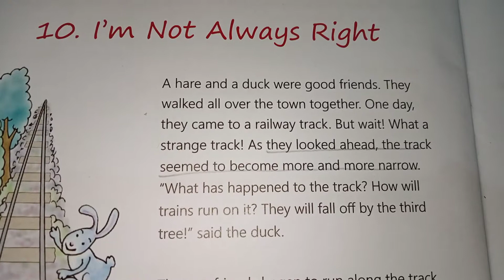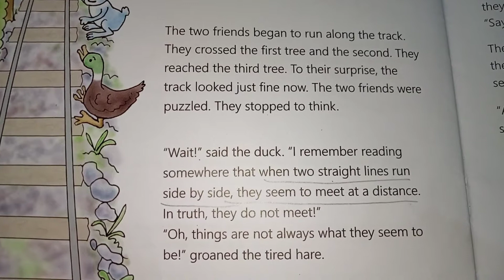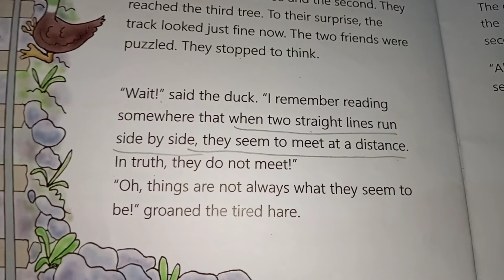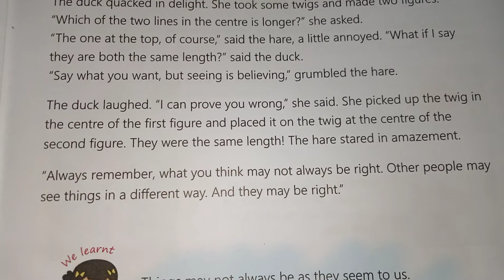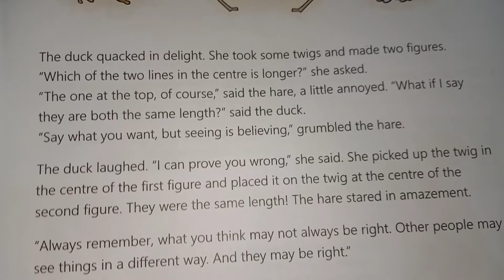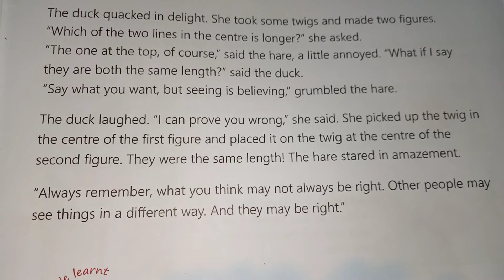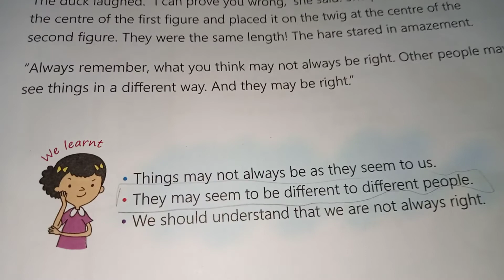moral science class 3rd